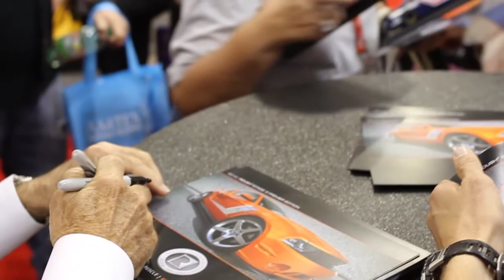2012 ROUSH Stage 3 Premier Edition Unveil @ 2011 SEMA Show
Here is a quick overview of the release of the 2012 ROUSH Stage 3 Premier Edition Mustang at the 2011 SEMA Show in Las Vegas, NV. The car was a big hit with all of the visitors!